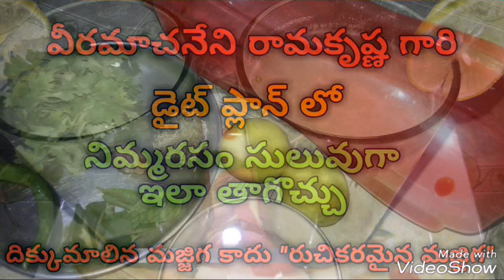VRK gari diet plan || How to consume lemon juice easily|| LaiKRa'S TV || Kranthi Uppalapati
Hi Friends,

This is a requested video

LaiKRa'S TV